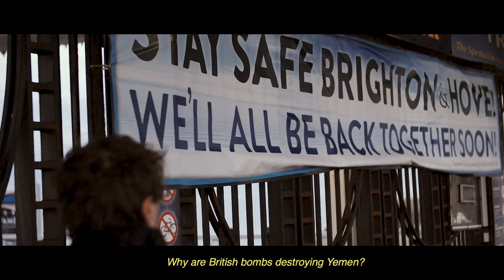The Bar Stool Preachers - "State Of Emergency" (Official Music Video)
There is a riot on the streets and all I can see is disaster,
So run faster
They got heavies in a jeep
With their targets on the weak
They’re gunning for you and me

They breed like rats as the system fails
To eat your rights away
Our police state now, it's a living hell
There’s no place for you and me

In this a state of emergency
It’s a state of emergency

When bullshit rules
You can’t fight it with truth
Have they distracted us to forgetting
What about Grenfell?
The Panama Papers?
Why are British bombs destroying Yemen?

The high streets dead,
Yet no one speaks.
You’re all glued from screen to screen
When it’s your front door
They’re kicking for
Where’s your sense of community?

In this state of emergency
Let’s make them rue the day they thought they could finally come for you and me

There’s a virus on the streets.
But on T.V. there’s no answer
So run faster
The one percent got their tests
Fear’s left the rest a mess
The rich own your right to breathe

When they feast like pigs
Our democracy fails
They vote your rights away
So stand your ground
This time we won’t back down

Protect your fellow man
Find the strength to stand
This time, for you and me